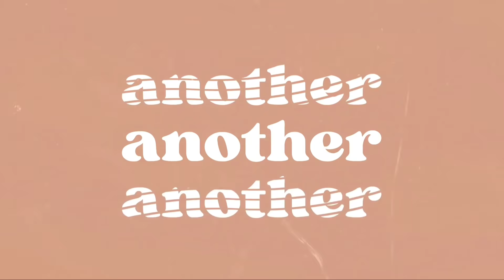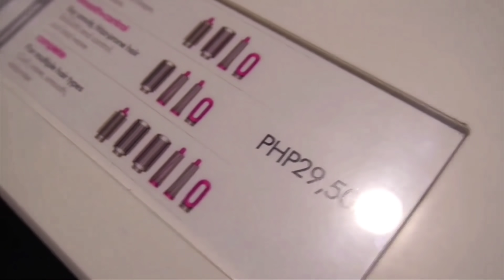OUR WEEK: RK SURPRISED ME! **GRABEHAN!!** + SHOPEE HAUL! 🛒💖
Heyeo! Thank you for being here! 💖

cfqdNyO4iEs

• Jenny Yeo